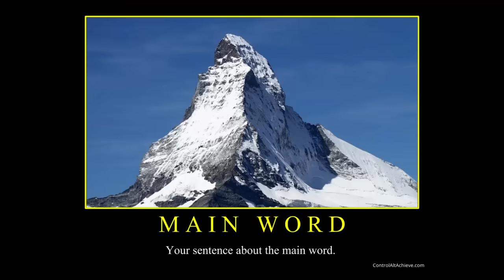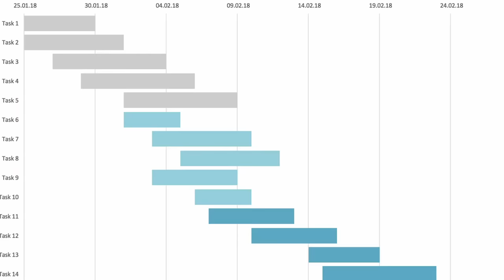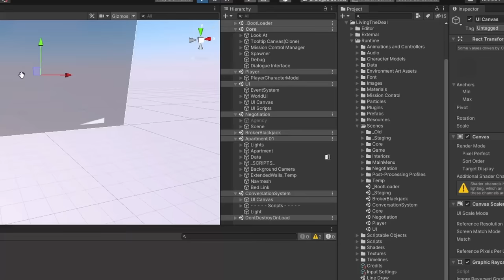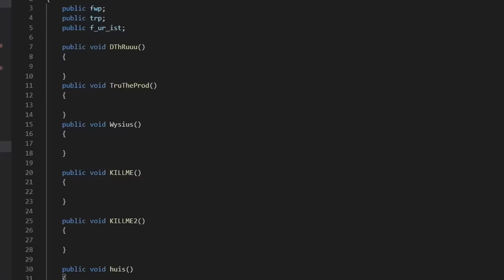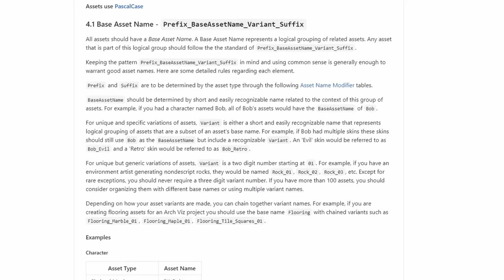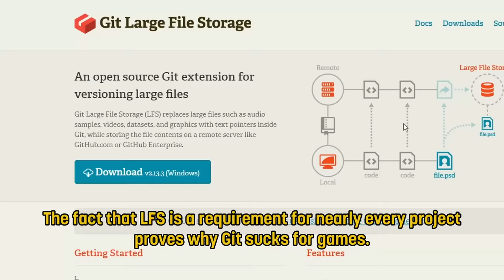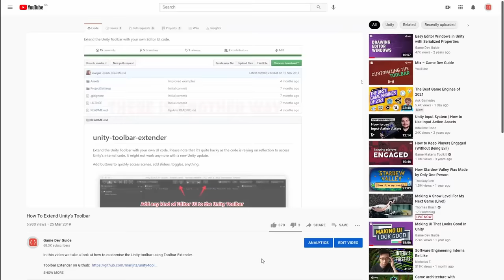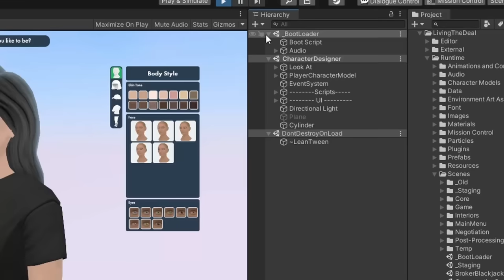5 Things You Can Do To Make Games Like A Pro In Unity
Sign up to Milanote for free with no time limit - Let's explore 5 things you can do to improve how you're working in Unity. Got any tips of your own? Let me know below 👇🏻

Get the GameDevGuide mug and other merch!

Use these links to grab some cool assets from the asset store:

New on the Asset Store!